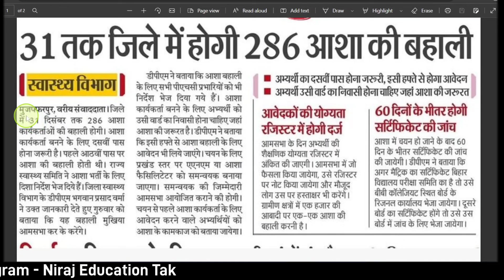बिहार आशा बहाली 2022 10वीं पास करें आवेदन | Bihar Aashaa bharti 2022 10th pass kare apply